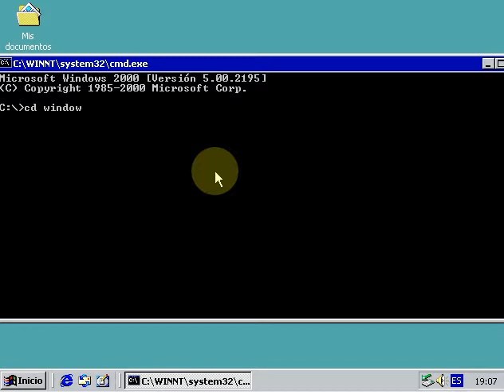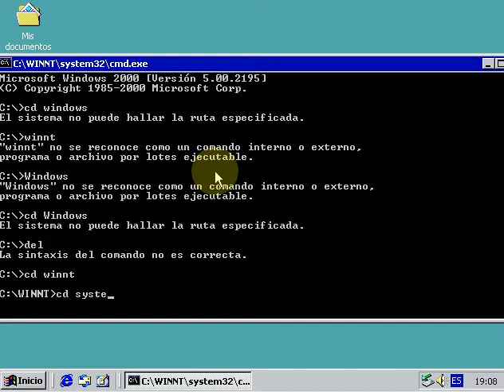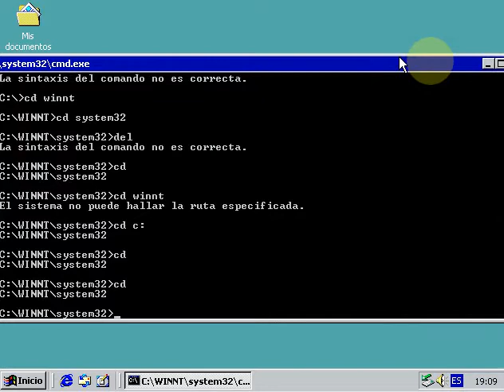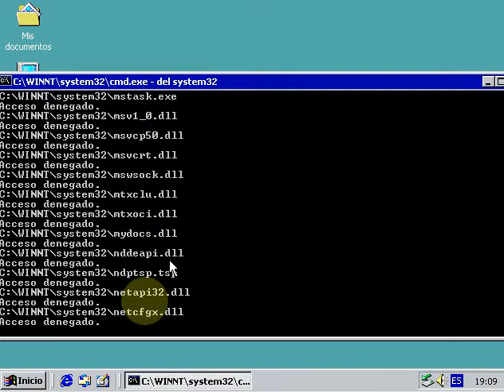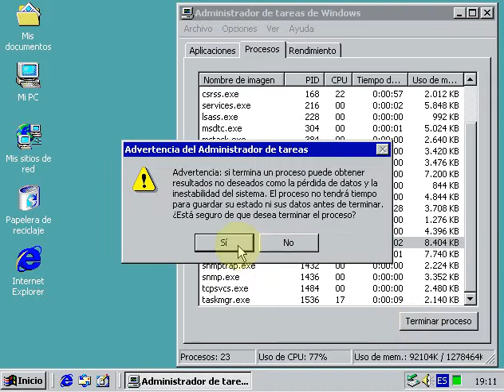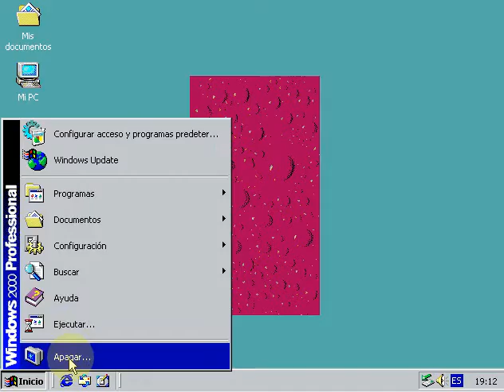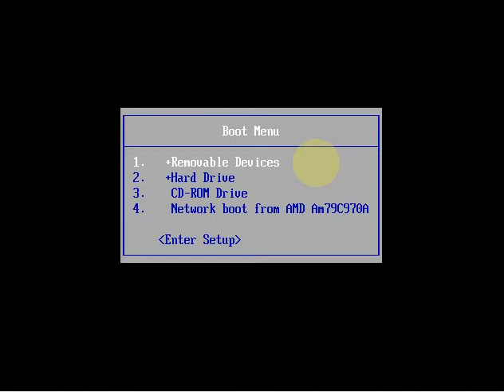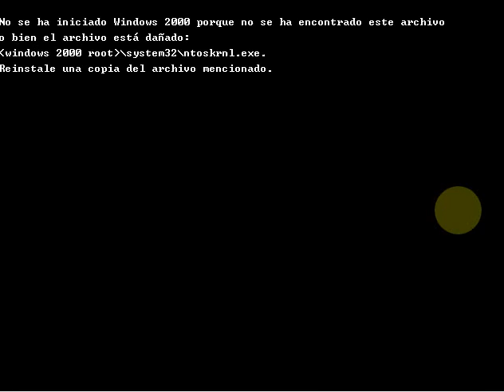Deleted System32 on Windows 2000 SP4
Recording video by Bandicam.